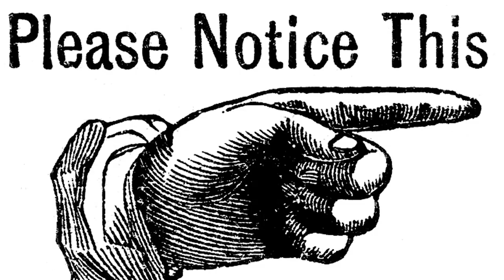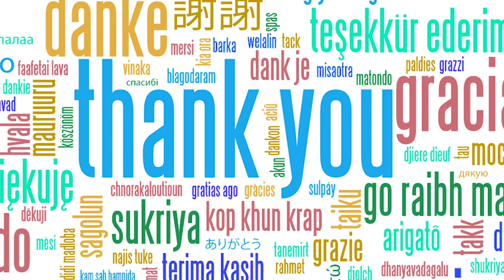Beelzeboob Returns! Lady Bits Countdown!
One week left to get involved with Lady Bits!  Don't wait!  Back and share today!  Just over $3000 to double the number of episodes produced!